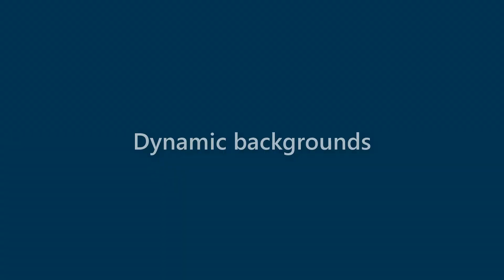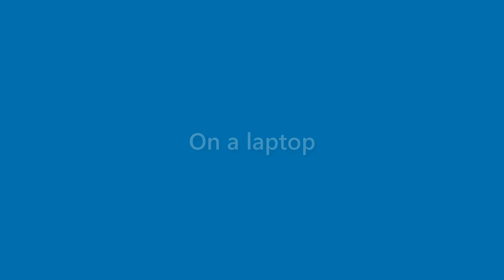Alexandria Pena - appearance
Name Look - Alexandria Pena - appearance. In this video we present "Alexandria Pena" name look and feel in various scenarios.
This video will cover:
How does "Alexandria Pena" look as a personal letterhead?
How does "Alexandria Pena" look on a business card?
How does "Alexandria Pena" look on a computer/laptop screen?
How does "Alexandria Pena" look with different background colors?
How does "Alexandria Pena" look with various fonts?